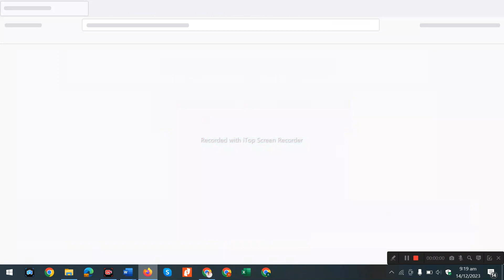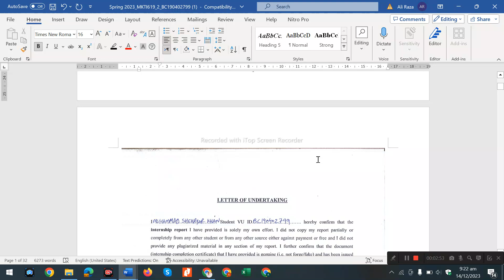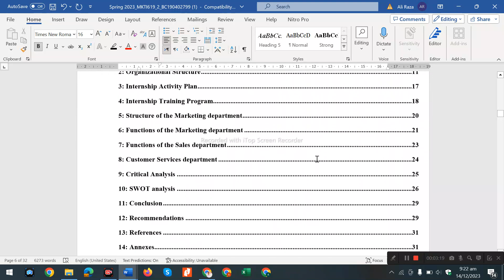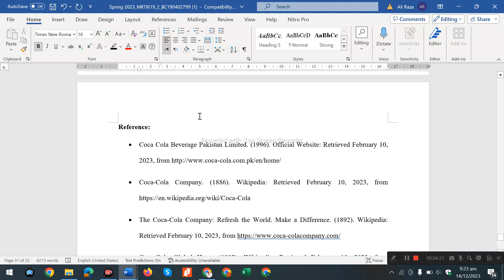MGTI619 Internship Report Assignment 4 solution mgti619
Solution File:
VU Paid Solutions: